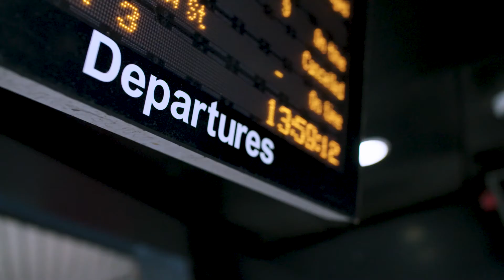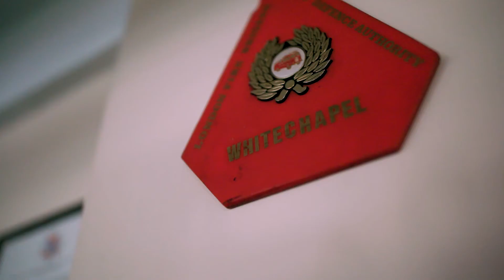Nathan Cane - Special Commendation - St John Ambulance Everyday Heroes Awards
Firefighter Nathan Cane was off duty in Euston Station when he noticed a man had collapsed. He began CPR and called for a defibrillator. As two British Transport Police officers ran to get one he carried on giving CPR and using the defibrillator Nathan brought the man back to life.

The man was John Newman, uncle of Channel 4 News broadcaster Cathy Newman. He made a full recovery. Nathan and John had an emotional reunion at the Everyday Heroes Awards ceremony.

Find out more about the St John Ambulance Everyday Heroes Awards